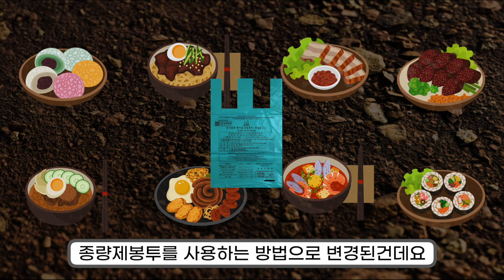썩은 음식물들 정말 동물 사료로 쓸까?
*Thanks to
- 시나리오: 가현
- 편집: 승민